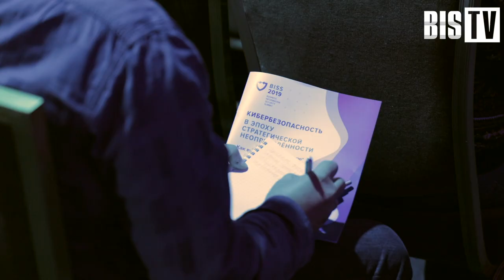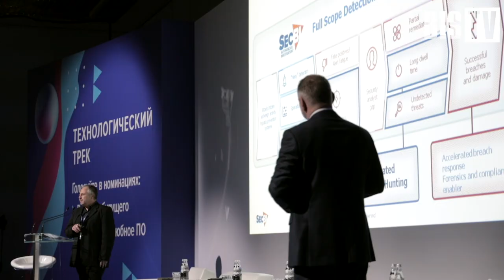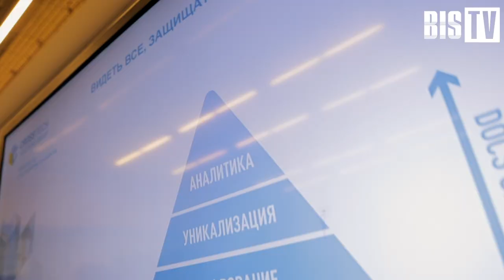BIS Summit 2019 — Обзор мероприятий | BIS TV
Рецептами выживания в непредсказуемом VUCA-мире поделились эксперты ассоциации BISA и участники конференции. Из сюжета вы узнаете 12 причин не пропускать BIS Summit!

В Москве 24 сентября 2019 года в конгресс-центре Radisson Collection прошёл уже двенадцатый по счёту BIS Summit. Организатором мероприятия вновь выступила ассоциация Business Information Security. В этот день на несколько часов миры большого бизнеса и информационной безопасности вновь сошлись на общей площадке.

В подзаголовок и темы основных дискуссий организаторы вынесли аббревиатуру VUCA. Этими буквами принято обозначать непредсказуемость, нестабильность и сложность современного мира, в условиях которых борются за успех современные технологичные компании, банки и каждый активный человек.
Смотрите обзор мероприятия на BIS TV — и узнайте, как участники BIS Summit умудряются выживать в VUCA-мире. В кадре:
• Рустэм Хайретдинов (президента BISA),
• Илья Борисов (эксперт BISA),
• Роман Жуков (Гарда Технологии),
• Андрей Шамовка (CrossTech Solutions Group),
• Игорь Сметанев (R-Vision),
• Дмитрий Огородников (Валарм),
• Виктор Сердюк (ДиалогНаука).

Подробности о заседаниях, дискуссиях и поднятых на них темах читайте на страницах BIS Journal:

BIS TV и BIS Journal — генеральные информационные партнёры BIS Summit 2019.